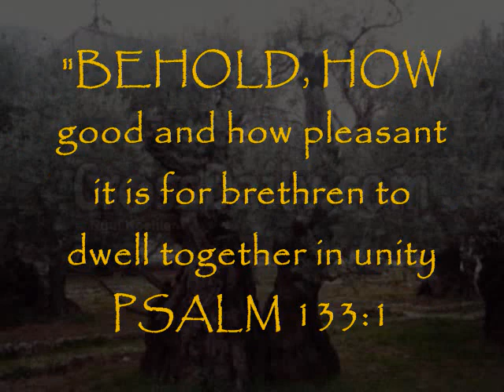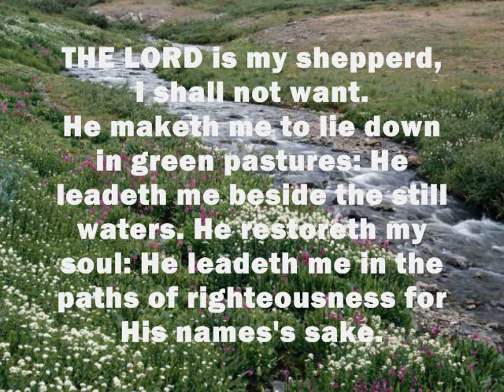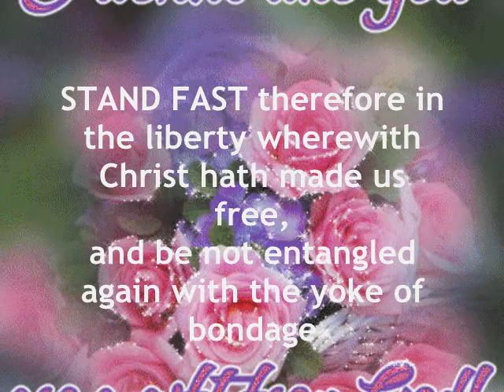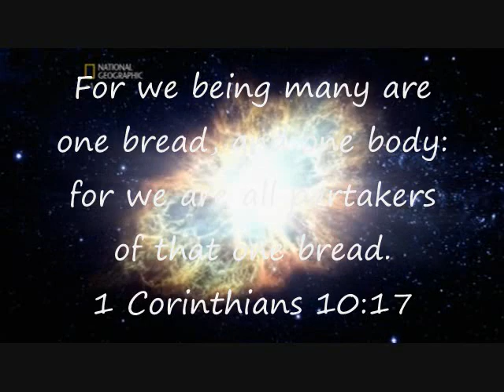GLORY to the LORD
THIS IS A COLLABORATIVE VIDEO BETWEEN A BROTHER AND SISTER IN CHRIST AND THROUGH CHRIST MADE THIS FOR HIS GLORY!
THE MUSIC & LYRICS WERE WRITTEN, COMPOSED AND ARRANGED BY BROTHER CHAIM OF ABALONEKID, CHURCHINTHEAIR, REVIVALEARTHONE. A FAITHFUL BROTHER IN CHRIST AND A FAITHFUL FRIEND OF GOD.
THE CONCEPT VIDEO WAS DONE BY MYSELF INSPIRED BY THE HOLY SPIRIT IN WHAT AND HOW TO PRESENT PICURES AND SCRIPTURES PERTAINING TO THIS WONDERFUL PIECE OF MUSIC AND EDIFYING LYRICS.
BE LOVINGLY BLESSED.

FREE Praise and Worship Songs Studio mixes. CD: "HE IS COMING". DOWNLOAD FREE MP3s! SEE: WORLDWIDE GOSPEL REVIVAL SHOW.
RAPTURE READY?